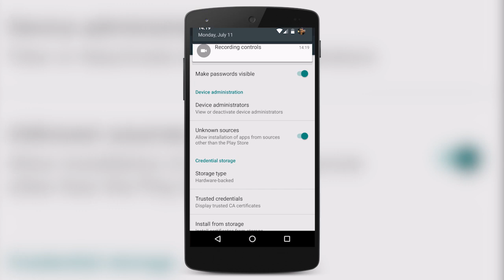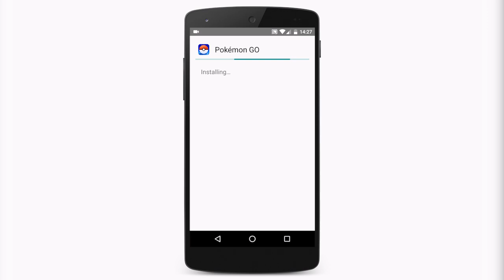Kā uzinstalēt Pokemon GO uz Android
*** No 16. jūlija Pokemon GO ir pieejams Google Play Latvijā! ***

Kā uzinstalēt Pokemon GO aplikāciju uz Android, ja tā nav pieejama Latvijā.